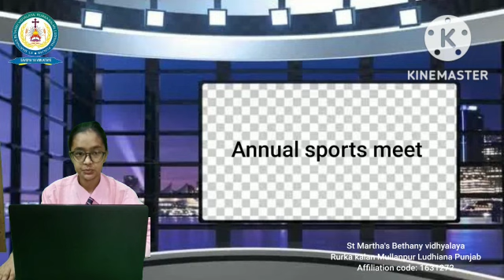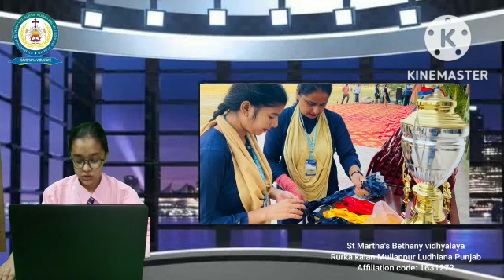Annual Arts, Sports & Diwali Celebration